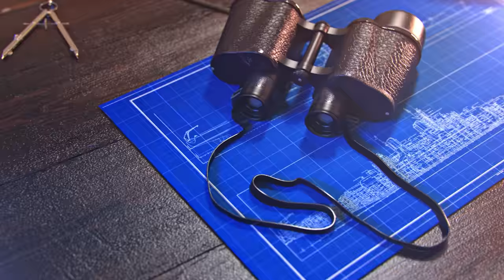Update 12.0: Lunar New Year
A new collection and unique Pan-Asian Commander; Airship Escort; Early Access to U.S. hybrid battleships; and a whole lot more!
00:00 -  Update 12.0: Lunar New Year
01:01 - Lunar New Year
01:50 - Early Access to U.S. Hybrid Battleships: Nebraska, Delaware, Louisiana
02:50 - Japanese Cruisers in the Tech Tree
03:30 - Airship Escort
04:25 - Ranked Battles